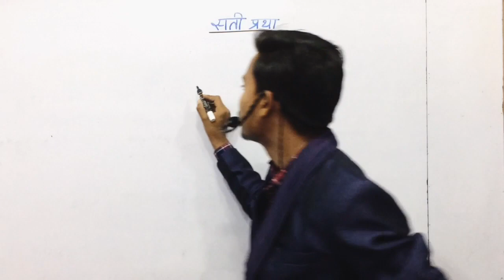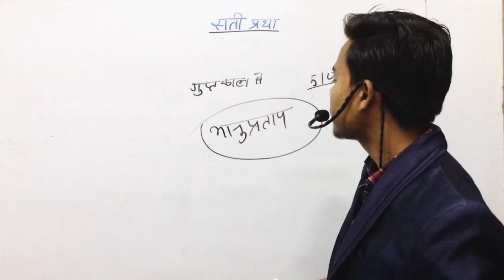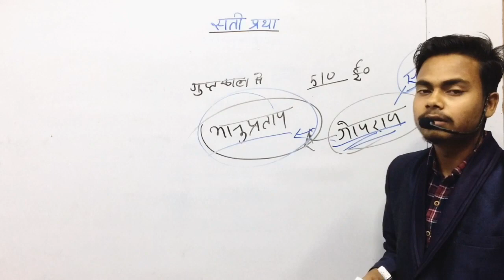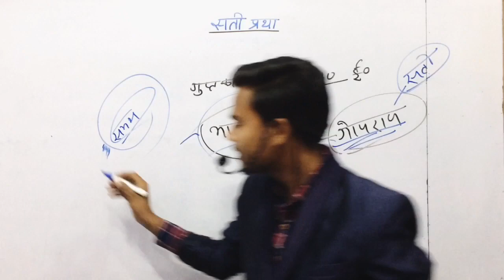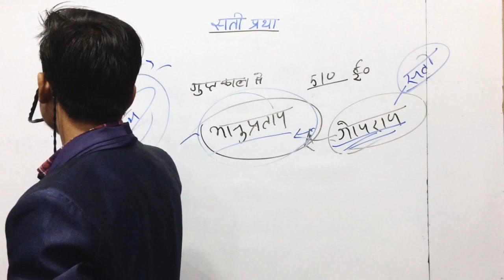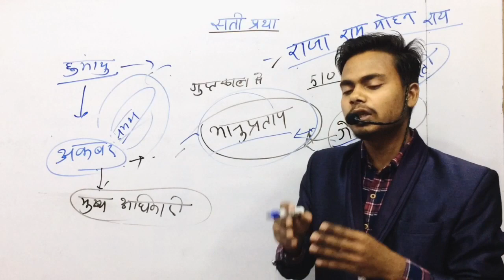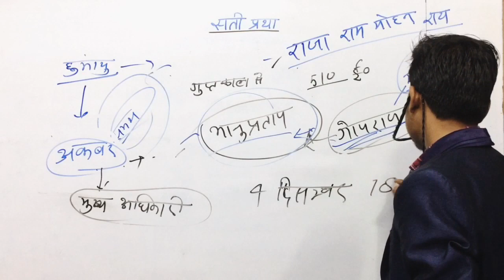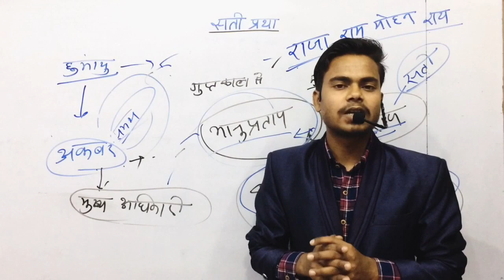सती प्रथा क्या है | सती प्रथा का अंत किसने किया | सती प्रथा कब शुरू हुई | tradition of sati